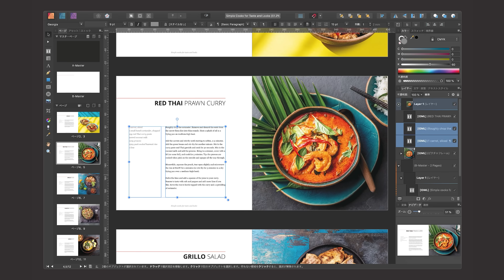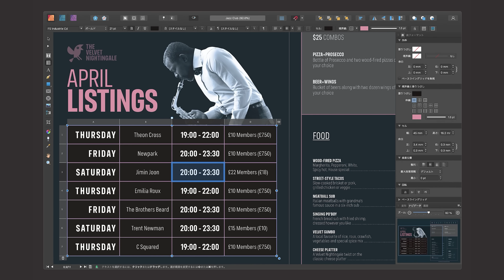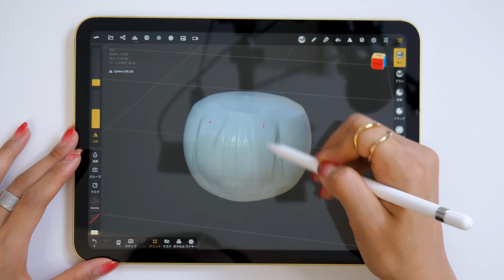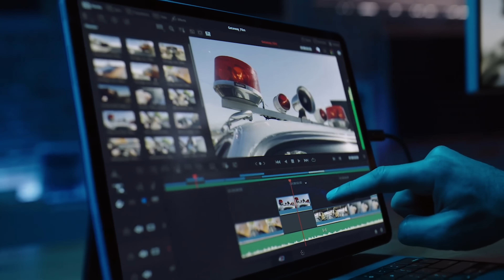2023年 私が大注目してるiPadアプリ８個紹介！(今年の目標も発表)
今年の目標と、今注目してるiPadアプリを紹介します！

Affinity Designer
Affinity Photo
Affinity Publisher
Canva
Nomad Sculpt
Davinchi Resolve
Freeboard
Goodnotes5
Midjourney

◆ NFT collection
iPadmate NFT

「iPadクリエイティブ」
「Illustrator for iPadクリエイティブブック」
「GoodNotes5手書きノートブック」